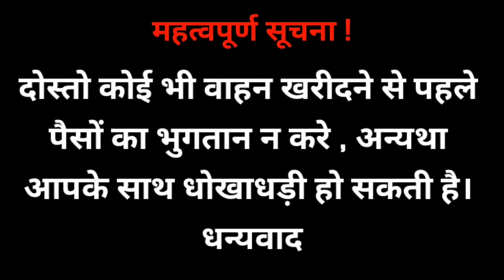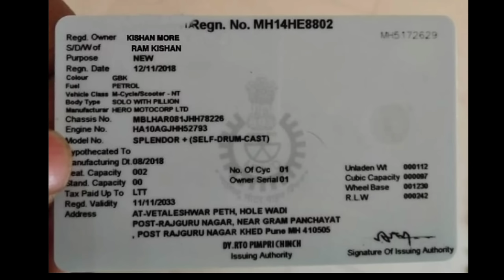Hero Splendor second Hand Bike for sale | Old bike for Sale | Hero splendor plus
सावधान ! कोई भी वाहन खरीदते समय रुपयो का ऑनलाइन लेन - देन ना करें अन्यथा आपके साथ धोखाधडी हो सकती है।
जिसमें हमारा चैनल जिम्मेदार नही होगा धन्यवाद ।

Vehicle Name :- Hero Splendor plus

Model :- 2018

Bike Price : - ₹ 26,000 / - (Can be less.)

Mobile no. :   Sold Out

Bike Adress :- Pune , (  Maharashtra )

ट्रैक्टर का नाम: -  हीरो स्प्लेंडर प्लस

मॉडल: - 2018

मोटरसाइकिल का मूल्य :- ₹ 26,000 /- ( कम हो सकते है। )

मोबाइल न.  : बिक चुकी है ।

मोटरसाइकिल का पत्ता : ​​- पूणे , ( महाराष्ट्र )